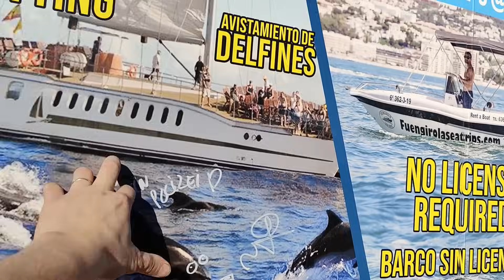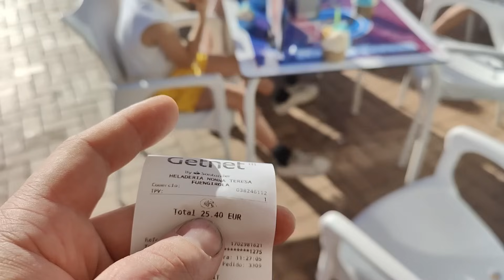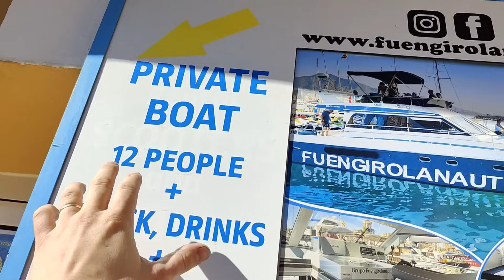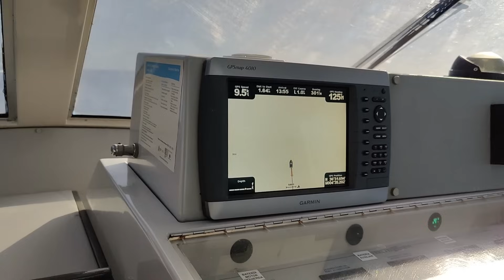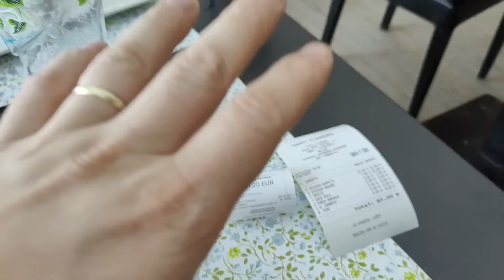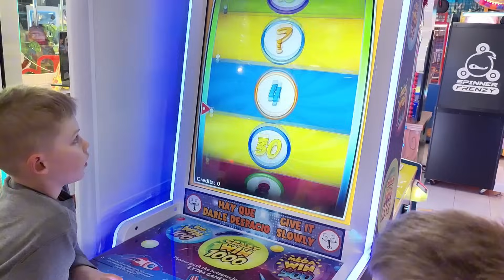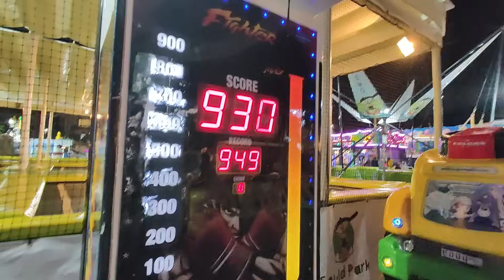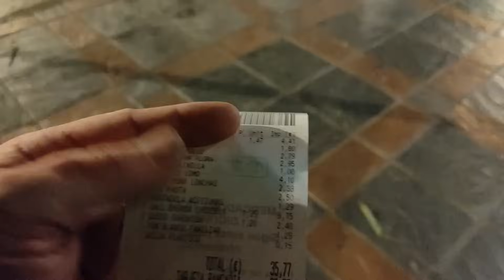PÄIVÄ 1000€ BUDJETILLA ESPANJASSA😱